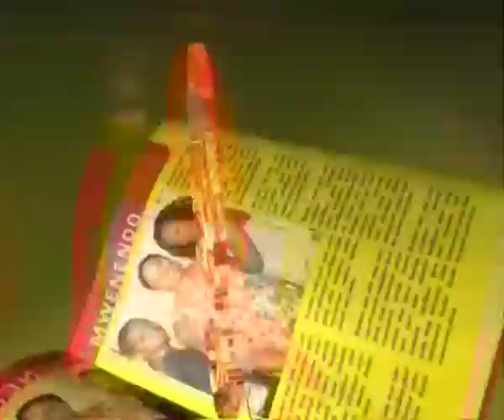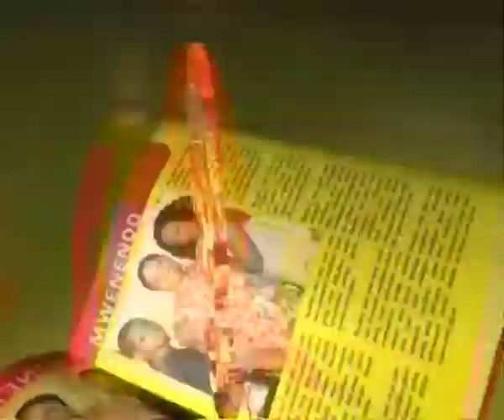E-Newz, 12 Feb 2015